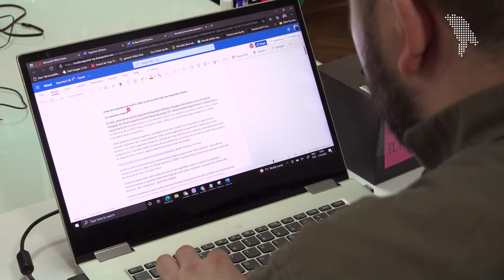Vino în comunitatea noastră de pe Patreon ❤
La Moldova.org, spunem istorii care contează. Îți povestim despre oameni care au găsit soluții pentru problemele din comunitatea lor, descâlcim subiecte încurcate și explicăm de ce, de exemplu, avem ambuteiaje în oraș, descoperim oameni, sate, povești. 🤗 Prin tot ce publicăm pe Moldova.org, vrem să fim mai aproape de tine și să răspundem nevoilor tale. Dacă ne apreciezi eforturile, vino în comunitatea noastră de pe Patreon ❤